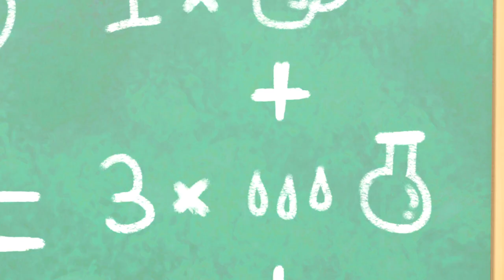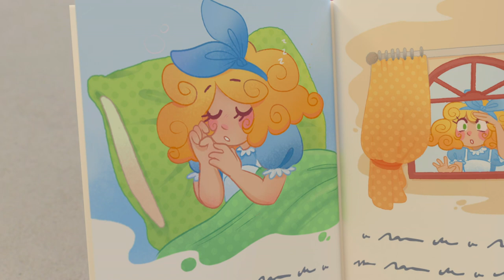🦸 Flying Superhero Buster In Trouble! 🦸 | Ella, Rishi and Friends | Kids Songs and Stories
Join the marvelous fun as Super Buster puts on his super suit and saves the day! Plus many more awesome episodes of Go Buster!

Kids Songs and Stories with Ella & Rishi
Join Ella and her friends Digley and Dazey, Buster, Scout and everyone at Lellobee City Farm, as we sing along to fun kids songs and enjoy imaginative stories from Lellobee Friends! Each episode explores a huge array of subjects: from the environmental to any social, emotional, and educational developmental skills (Caring, Sharing, Nurturing, Patience, Collaboration, Teamwork, Exercise) to Hard Learning (Counting, ABC’s, Animal Sounds).

🎞 EPISODE TIMESTAMPS 🎞

00:00 Flying Superhero Buster
03:18 Cowboy Buster Returns
06:18 Buster Saves His Friends
09:22 Buster's Musical Band - Learn to Share with Friends
11:26 Tidying up Toys Is Fun with Friends!
13:26 Water Balloon Fight!! - Playing With Friends
15:28 New Kid in School - Making Friends
17:27 Cute Baby Reindeer - Playing with New Friends
19:33 Buster Plays Cops and Robbers with Friends
21:34 Buster and the Spooky Pumpkin - Halloween Hero
23:34 Buster Saves the Puppy
26:38 Mommy Firetruck Saves the Day - Fighting Fires!
29:40 Buster Saves the Day - Stuck in the Mud!
32:38 Buster Saves Halloween
35:37 Bandit Steals the Cookies! - Mommy's Surprise
37:42 Buster and Ash's Playdate - It's Not All About Winning
39:40 The Remote Control Car - Sharing is Caring
41:41 The Smashed Flowerpot - Mommy to the Rescue
43:41 Tidying Up Together - Do it Right
45:40 Surprise Easter Egg Hunt - Who Stole the Chocolate?
47:44 Skidding Race in Muddy Puddles - A Stormy Day
49:43 Muddy Buster Pulls a Prank at the Carwash
51:43 Buster & Daddy Fly A Kite - Stuck In the Mud
53:43 Scout Has a Boo Boo - Dr Buster's Hospital
55:45 Science Experiment Gone Wrong - The Floor Is Lava
57:49 Buster's Trip to the Supermarket - Where Did Grandpa Go?
59:18 Buster & Daddy Play Soccer - Buses vs. Firetrucks
1:01:17 Cooking Disaster - What's For Dinner Buster?
1:03:28 Buster's Summer Stories - Saving Sharks & Dinosaurs
1:06:22 Mother's Day Card - Super Glue Glitter Mess
1:08:23 Buster's Story Time - Goldilocks and the Three Bears
1:10:24 Spooky Camping Trip - Scary Monster Prank
1:12:27 Buster's Camping Trip - Tent Trouble
1:14:24 Ice Creams Down the Beach - Build the Sandcastle!
1:16:22 Buster’s Painting Playdate!
1:19:25 School Sports Day
1:21:22 Fireworks with Family Fun
1:23:21 Buster Gets Sick - Wash Your Hands
1:25:20 Where's Buster? - Stuck In The Mud
1:27:21 Happy Birthday Digley - Birthday Present Surprise!
1:29:20 A Very Windy Day - Where is the Toy Car?
1:31:21 Wobbly Tooth on Halloween - Too Much Candy!
1:33:22 Five Little Ducks - Be Careful When Crossing the Road
1:35:25 Buster's Back at School - Accidents Happen
1:37:25 Buster and Scout Get Lost In The Maze!
1:39:25 Go Buster - Paint & Play with Mommy - I Love My Mommy
1:41:20 It's Race Day! - Cheating Is Bad
1:42:50 Baby Shark Family - Playing in the Ocean
1:44:41 The Great Cake Race
1:47:42 The Lost Hat Adventure
1:50:39 Trapped in a Frozen Jail
1:53:40 Buster Space Race
1:56:39 Soft Play Hide and Seek
1:59:36 Buster Plays with the Dinosaur
2:02:35 Buster Goes on an Adventure
2:05:37 Accidents Happen - Buster Visits the Dentist
2:08:34 The Wobbly Tooth
2:10:41 Back to School With Daddy
2:13:40 Buster Rescues the Runaway Train!
2:15:41 Pirate Soft Play Adventures with Mummy and Ash
2:17:41 Buster Falls into the Lake - Fishing with Daddy
2:19:43 Battle Of The Basket - Super Buster Cleans Up

📢 SOCIAL MEDIA 📢